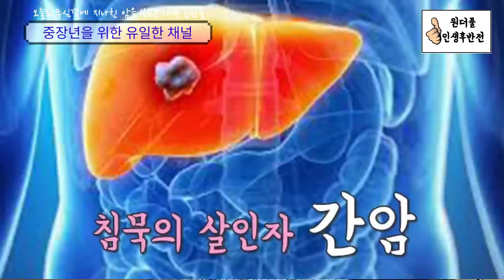오늘도 무심결에 지나친 암을 부르는 나쁜 습관들 - 원더풀 인생후반전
어제도 오늘도 무심결에 지나치시지는 않았는지요? 내일은 적당히 타협하면서 살아가실껀가요?